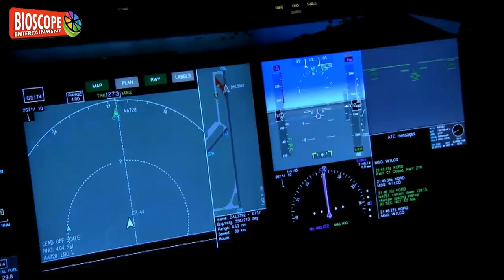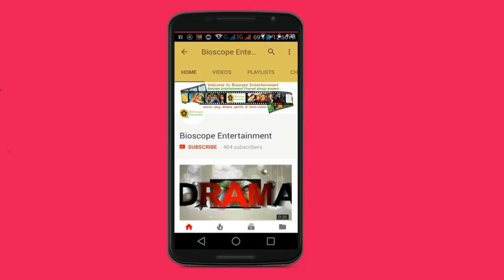বিশ্বের অত্যাধুনিক দৃষ্টিনন্দন বঙ্গবন্ধু আন্তর্জাতিক বিমানবন্দর | Bangladesh New Airport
Bangabandhu International Airport Would Be another Milestone of Development.
উন্নত বিশ্বের সাথে তাল মিলিয়ে ঢাকার অদূরে গড়ে তোলা হচ্ছে অত্যাধুনিক প্রযুক্তির বঙ্গবন্ধু শেখ মুজিব আন্তর্জাতিক বিমানবন্দর। শাহজালাল আন্তর্জাতিক বিমানবন্দরের উপর চাপ কমাতে এবং দেশের অর্থনৈতিক ও আকাশপথে নতুন দিগন্তের সূচনা করতে নান্দনিক একটি বিমানবন্দর তৈরির স্বপ্ন দীর্ঘদিন ধরেই ছিল সরকারের। সে স্বপ্ন পূরণের পথে প্রথম ধাপ হিসেবে ১২০ কোটি টাকা ব্যয়ে নিয়োগ দেওয়া হয়েছে জাপানী নির্মাণ সংস্থা নিপ্পনকে। প্রকল্পের উপযোগী চারটি  স্থানের মধ্যে এগিয়ে আছে পদ্মা সেতুর দক্ষিণপ্রান্তে শরীয়তপুর জেলার চর জানাজা।দেশের ইতিহাসে সবচেয়ে ব্যয়বহুল এ মেগা প্রকল্পটি গড়ে তোলা হবে দক্ষিণ কোরিয়ার বিশ্বখ্যাত ইনসিওন বিমানবন্দরের আদলে। সর্বাধুনিক এ বিমানবন্দরটিতে প্রতি চব্বিশ ঘণ্টায় উঠা-নামা করতে পারবে ৪০০ যাত্রীবাহী ফ্লাইট ও ২০০ কার্গোবাহী ফ্লাইট। এছাড়াও প্রতি বছর কমপক্ষে এক কোটি ২০ লাখ যাত্রীর চেক ইন ও চেক আউটের সুবিধা থাকবে এই বিমান বন্দরে। ভবিষ্যতে সুবিধা বৃদ্ধির ব্যবস্থাসহ বঙ্গবন্ধু আন্তর্জাতিক বিমানবন্দরে থাকবে ট্যাক্সি ওয়ে, আধুনিক এবং সফিস্টিকেটেড প্যাসেঞ্জার টার্মিনাল কমপ্লেক্স, এনার্জি সেভিং প্রযুক্তি, সর্বোচ্চ নাগরিক সেবা এবং  নিরাপত্তা ব্যবস্থা।